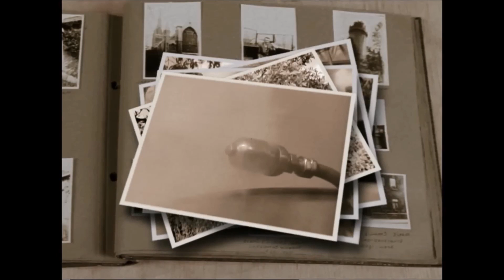Thomas the Tank Engine - James The Really Splendid Engine, but it Gradually gets Slower/Lower Pitch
Thomas the Tank Engine - James The Really Splendid Engine, but it Gradually gets Slower and Lower Pitched